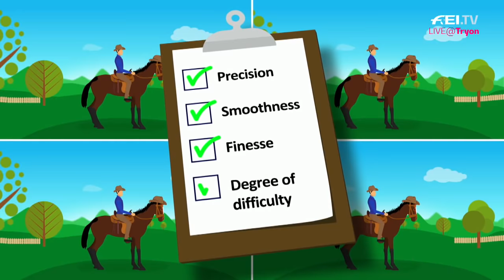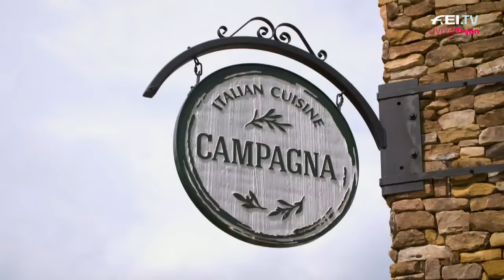Horseshoe Challenge & Reining on Day | Live@TRYON Day 1 - Your daily show w/ Ayden & Nick!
On day 1 of the FEI World Equestrian Games, Juan Matute Guimon from Spain and Fernando Martinez Sommer from Mexico competed against each other in a Horseshoe Challenge. Furthermore, we also explain the rules of Endurance and Reining and Ayden talks with Cade McCutcheon about his Reining performance from today.

Tune in for "Live@TRYON" - our show hosted by our presenters Ayden and Nick who will be chatting with athletes,  special guests, volunteers & fans.  Maybe even you!

With quizzes, Q&As, games, contests and exclusive behind-the-scenes features, Live@Tryon is your very own “Access All Areas” pass to the best of the FEI World Equestrian Games™ Tryon 2018.

Get involved: send us your questions, comments & images using